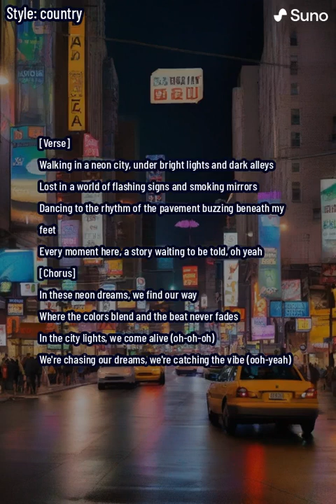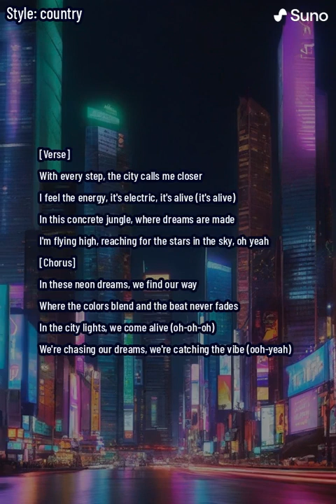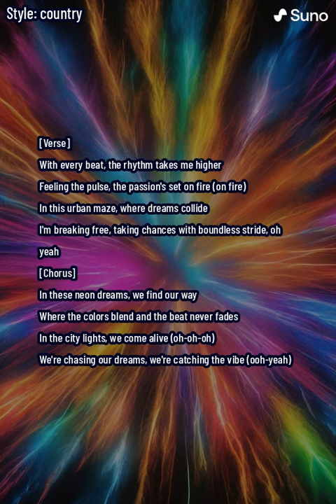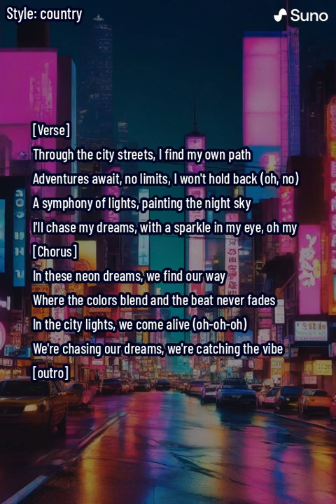Neon Dreams (lyrics)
Neon Dreams is a vibrant and energetic anthem that encapsulates the pulsating rhythm of urban life. The lyrics paint a vivid picture of navigating through a neon-lit city, with bright lights casting shadows on dark alleys, creating a mesmerizing contrast. The song captures the essence of being lost in a world where every step tells a story, and the cityscape becomes a canvas for dreams and adventures.

The chorus celebrates the allure of these neon dreams, where colors blend seamlessly, and the beat never fades. It's an anthem for those who come alive in the city lights, chasing their dreams with an infectious vibe. The verses describe the electric energy of the concrete jungle, where the rhythm of the pavement and the vibrant atmosphere propel the listener forward into a realm of possibilities.

Neon Dreams is a call to embrace the boundless opportunities within the urban maze, to break free, and to seize every moment with a sparkle in the eye. The song builds a sonic landscape that mirrors the dynamic and diverse experiences of a city-dweller, creating a musical journey that resonates with the thrill of chasing dreams amidst the neon glow.